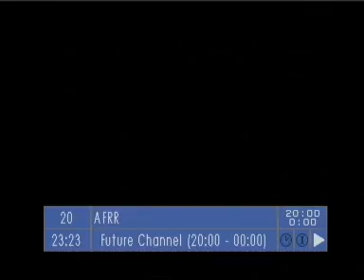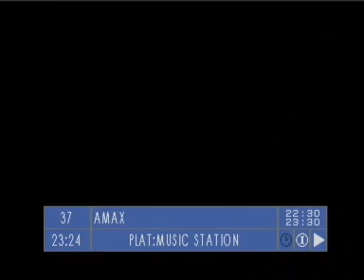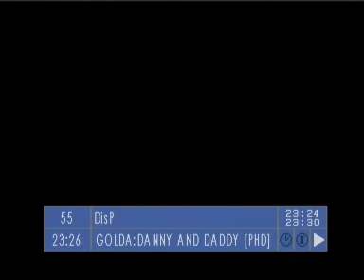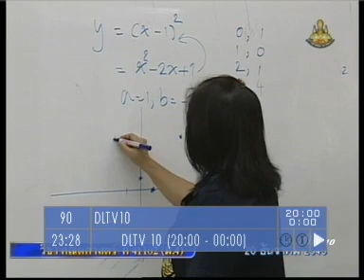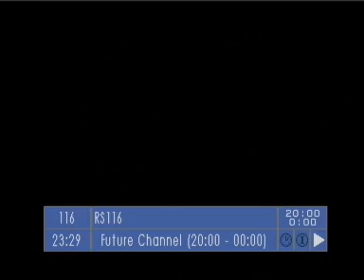Truevisions Channel Surfing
Thailand Channel Surfing
Package : TrueVisions Platinum(top) Package + HBO,Discovery,Disney Package
Receiver : ADB ABQ-3Q76
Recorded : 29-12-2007